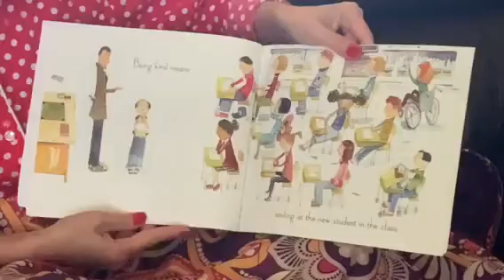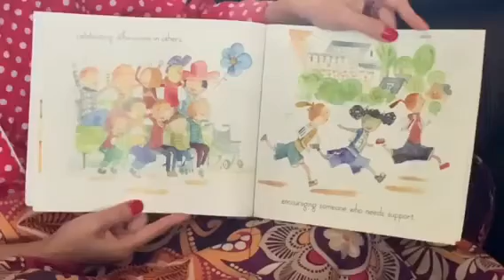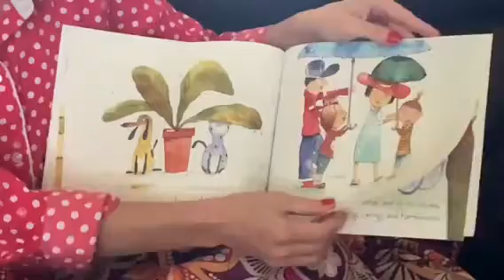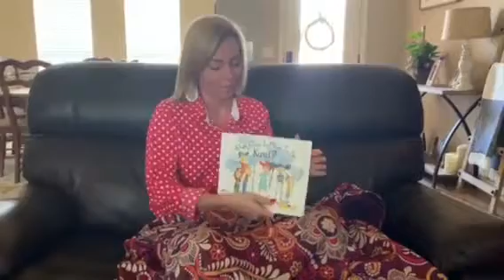Goodnight Wichita Falls - April 16